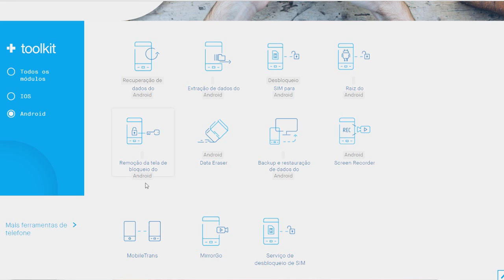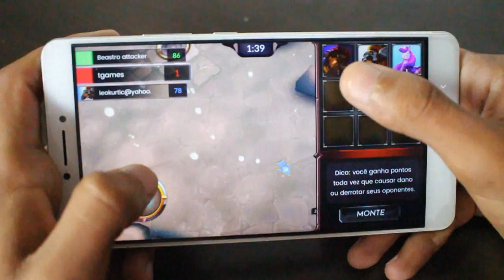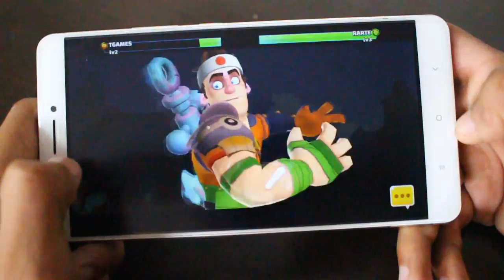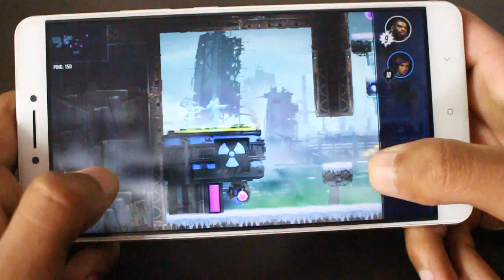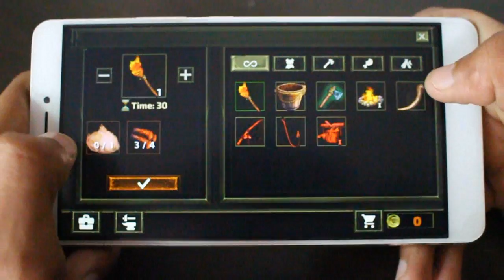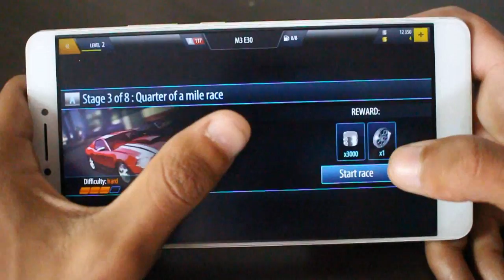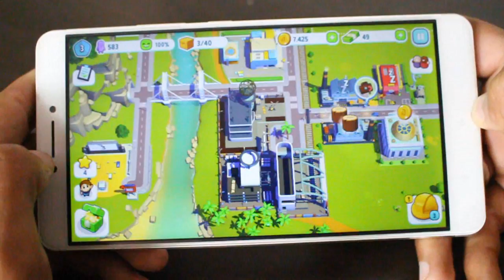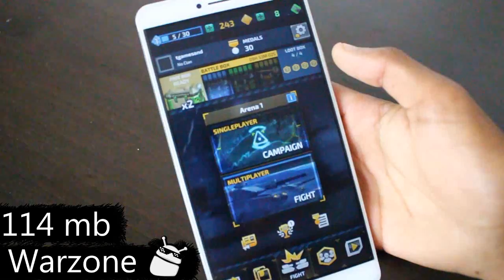Os 10 Melhores Jogos NOVOS Para Android da Semana! - #289 2017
Caixa Postal: 90795
Cep: 25620971
Nome: Jean Nunes de Oliveira Silva
Petrópolis - Rj